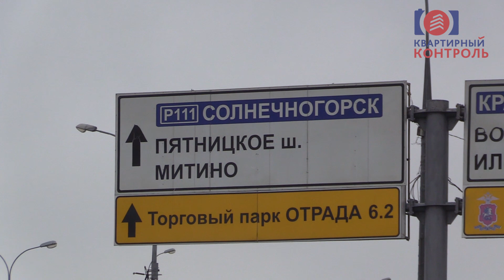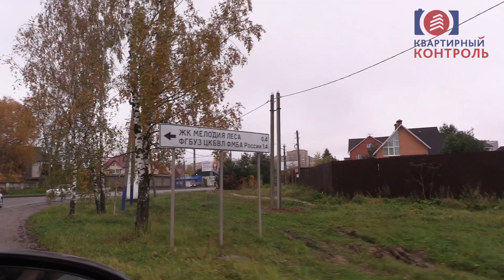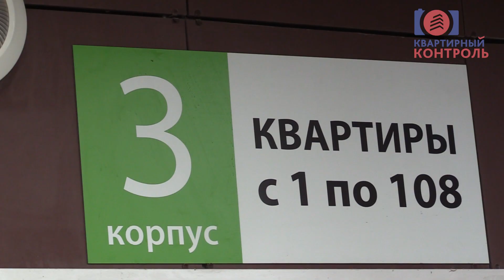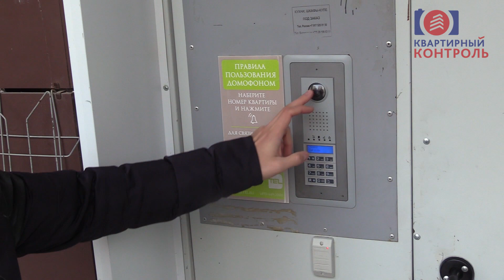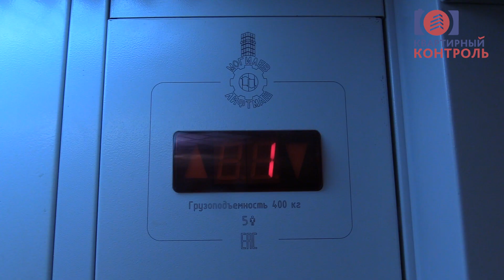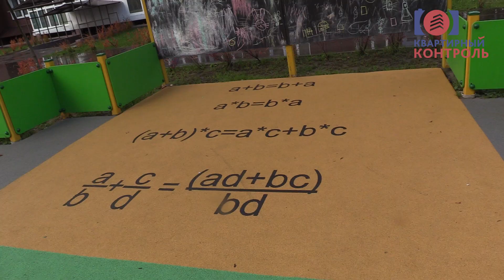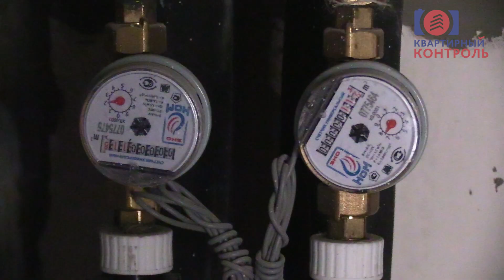Обзор ЖК Мелодия Леса. Часть 1 - транспортная доступность, состав, сроки. Квартирный Контроль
В первой части обзора ЖК "Мелодия леса", мы прокатимся до комплекса от МКАД и расскажем о транспортной доступности. Узнаем о составе, сроках и технологии строительства. Посмотрим на архитектуру, на дизайн входных групп и увидим в каком виде передаются квартиры собственникам. Расскажем о метраже и стоимости квартир.